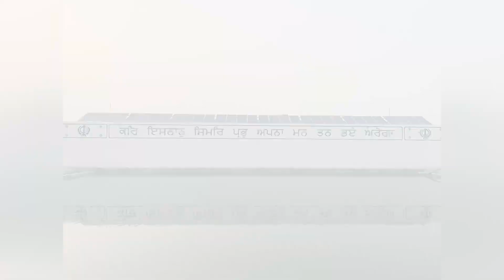My first vlog || my first vlog today || subscribe kro guyz🥺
Welcome to the pop tv channel 😊
For new vlogs🙏🏻❤️